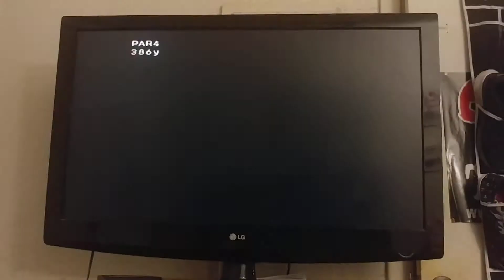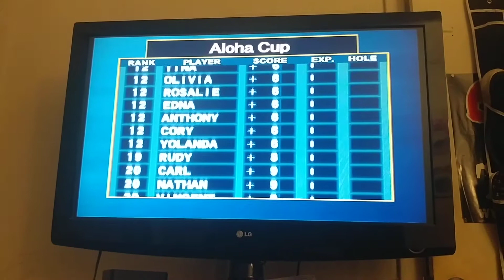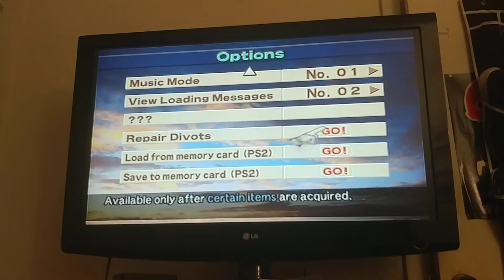Let's Play Hot Shots Golf 3 Part 8 - Fifth Tournament of Aloha Cup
We taking do amateur tournament rank goes to the fifth tournament match with Aloha Cup in Aloha Beach Resort. So tomorrow, more tournament coming your way!